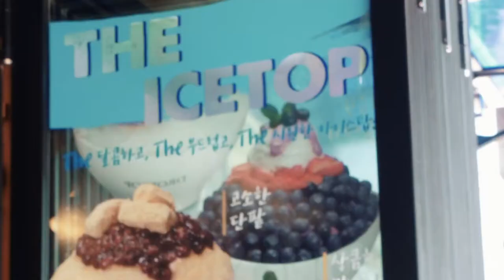Glass Bridge SICK RIDE MONTAGE | Q+A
Day before the race. We visit a cafe, the boys talk, Bibby pulls some moves and we ride over a glass bridge!

Safe Pedals!🚴